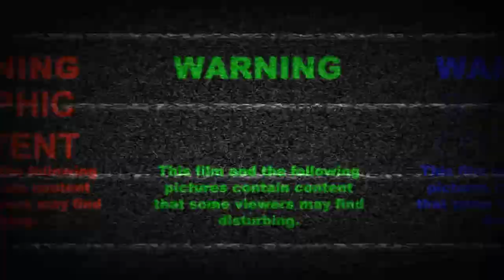Snake Grabs Gecko by the Face !!! / Warning Live Feeding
in this video we document an Asian Vine Snake eating a Gecko